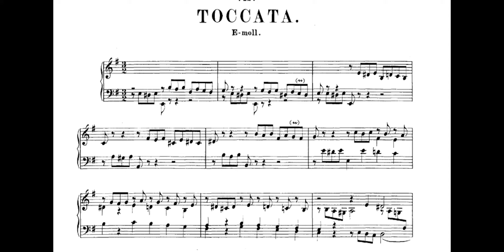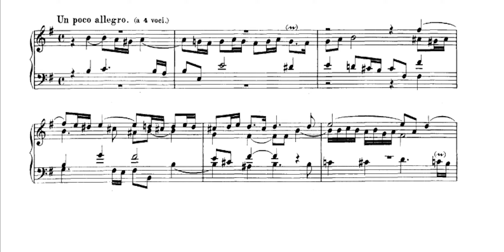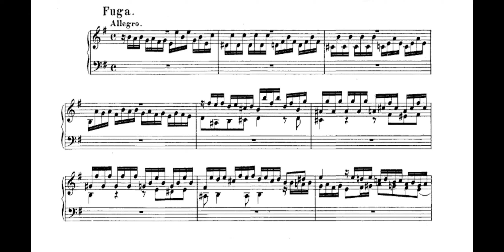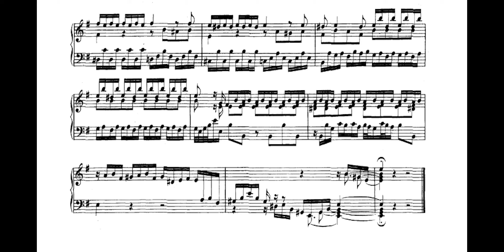JS Bach Toccata in e-minor BWV 914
Bach was young when he wrote the seven Toccatas, and the manuscripts don't all have the same notes (neither, for that matter, do the modern editions...).  Still, they are wonderful works and are great to play.  This one has 4 parts:  a sort of improvisation, a fugue-like section, another improvisation, and an amazing final fugue.